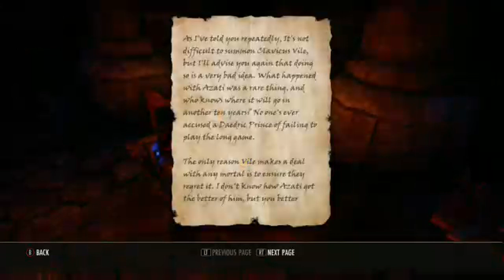Elder Scrolls Online - Sylvyrne - Anvil Castle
"Miked Up" or "Co-op with the EdibleToaster"